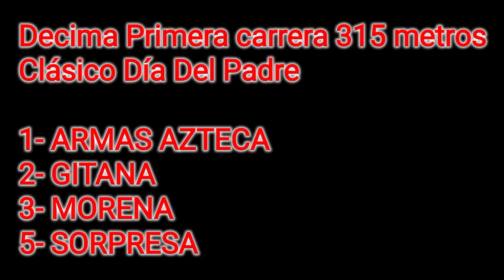GITANA 2 Club Hípico Cipriano Catriel - 16 de Junio de 2024